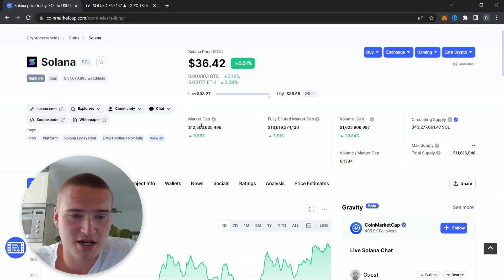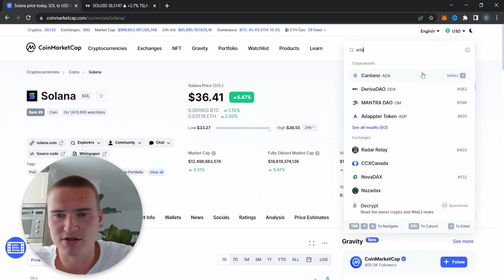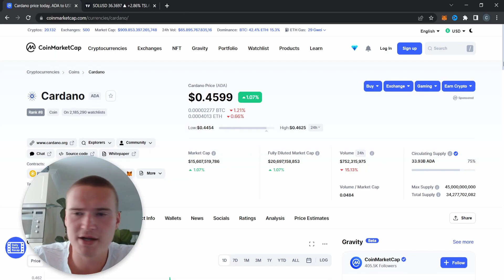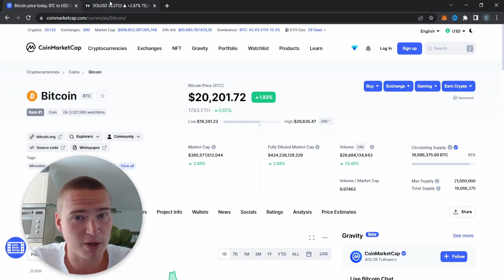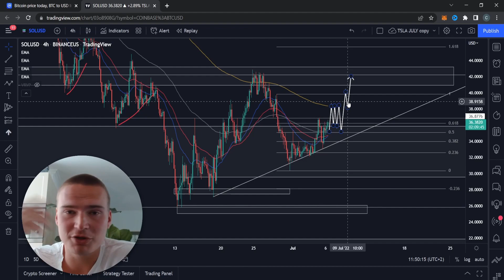SOL BREAKOUT SOON! | SOLANA (SOL) PRICE PREDICTION & ANALYSIS 2022!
SOLANA SOL TOKEN PRICE PREDICTION 2022